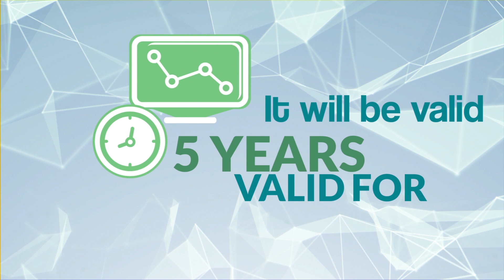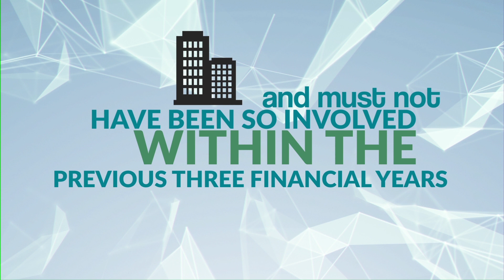Social and Ethics Committee